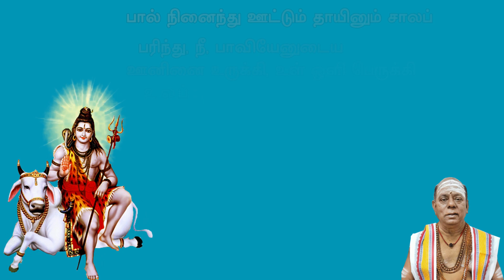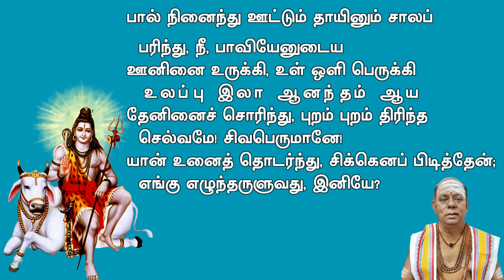இந்து தர்மம் 6 பாடம் 12 (பால் நினைந்தூட்டும் தாயினும் சால)